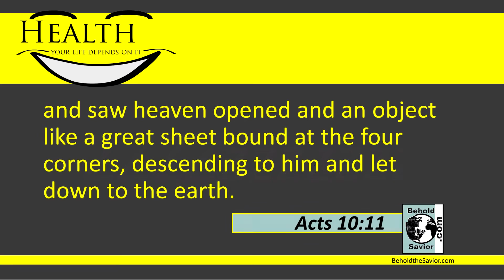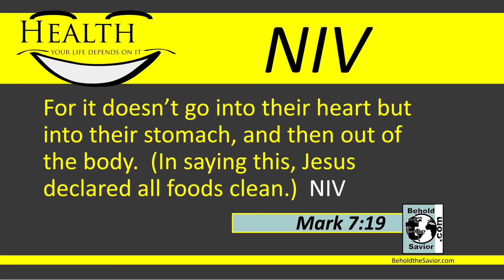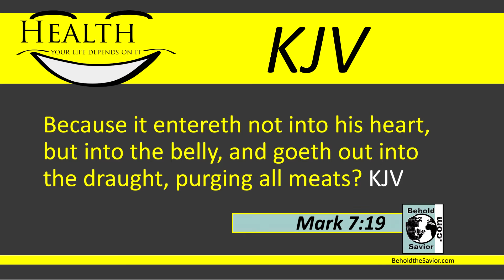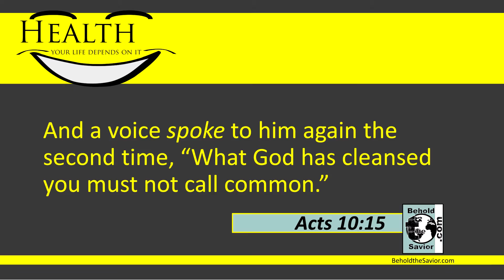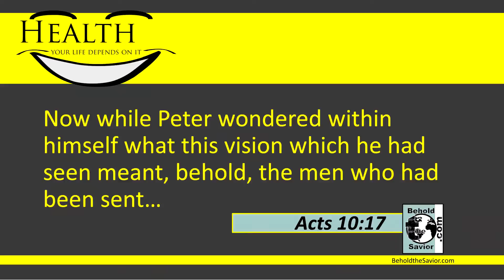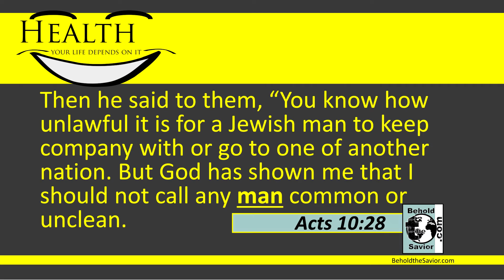Understanding Peter's Dream - 5 Minute Video Bible Study